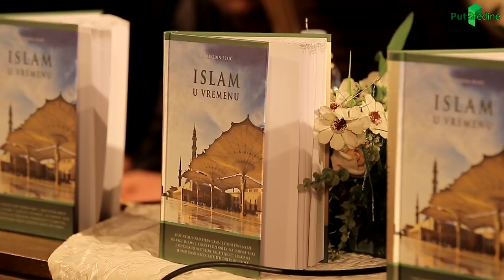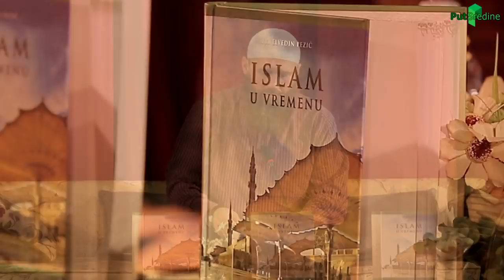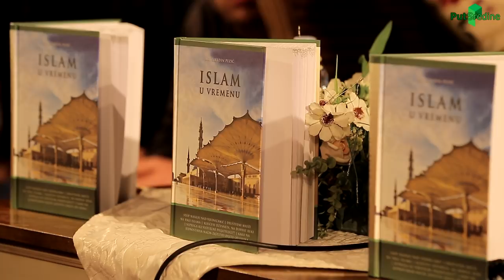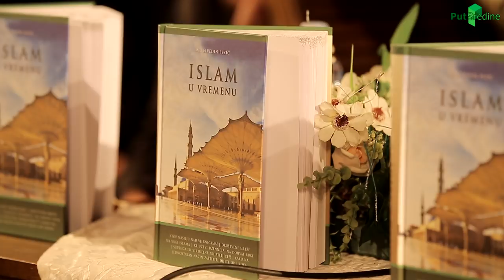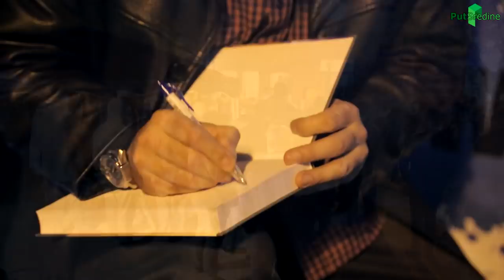mr. Elvedin Pezić Novi Pazar "Islam u vremenu"